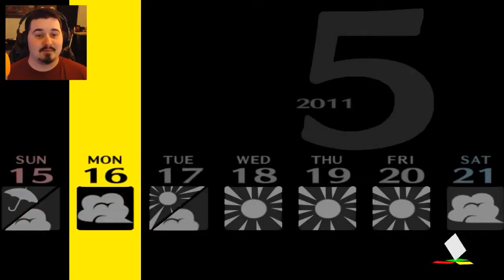CHIE VS YUKIKO? CHOOSE YOUR WAIFU! - Persona 4 Let's Play 31 (Blind)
You arrive to the rural town of Inaba from the big city, since your parents are working abroad. You move in with your uncle Ryotaro Dojima and your younger cousin Nanako. You are to attend Yasogami High School and begin your new life...until a single murder turns your life around! Enjoy!